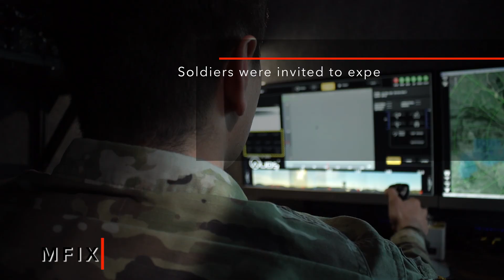December 2017 MFIX, Fort Sill, Okla.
Future of FIRES at Fort Sill